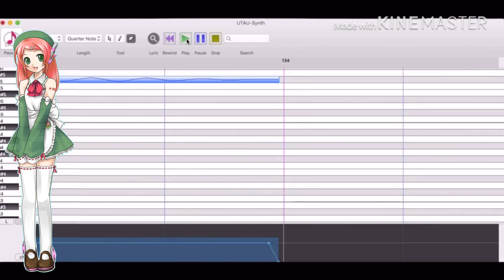【UTAU-synth】systematic love 【momone momo passion】